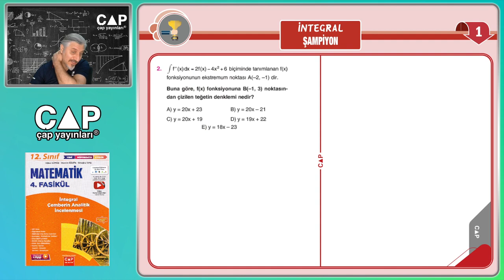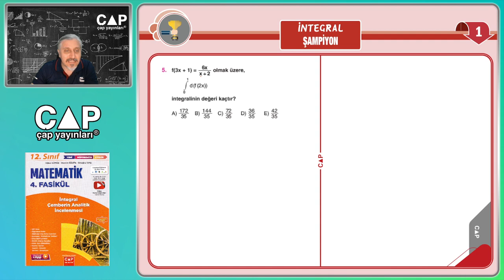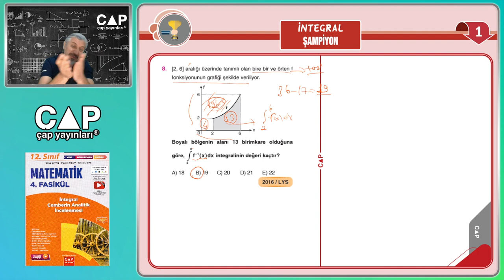4.Fas.-1.Blm.-Şampiyon Testi 1